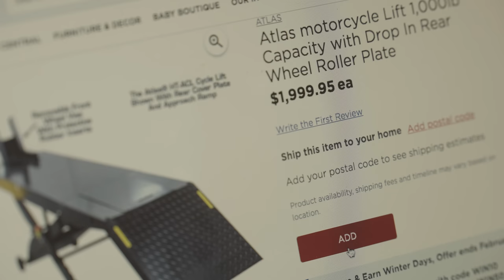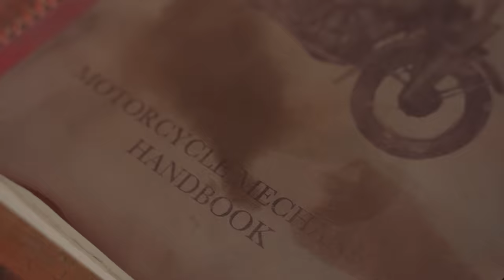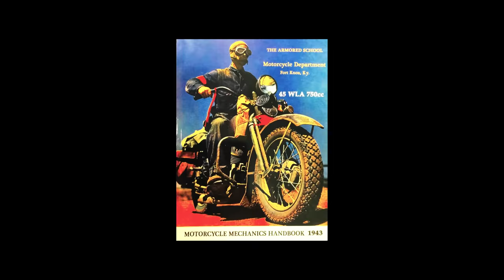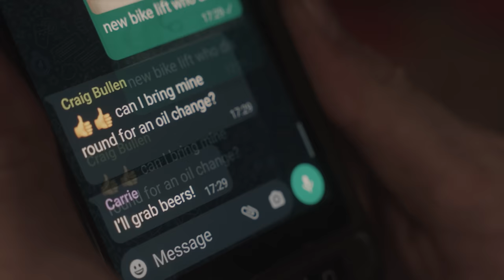DIY Roll-On Motorcycle Lift for $290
Build a work stand for your motorbike! It’s an easy to use, sturdy rig for the home mechanic. Download the PDF for how to build your own

Our ‘Tinker Totter’ uses a simple design adapted from the original concept in the 1940’s Motorcycle Mechanics Handbook from The Armored School in Fort Knox Kentucky.

***Prices in this video are estimated in Canadian dollars***
Most of these materials can be found at any hardware store or lumber yard, many viable substitutes exist for each hardware item.

The only item that may be difficult to find is the hinge— Onward™ Permalign™ Hinge
Any gate hinge that stops at 90 degrees (or 270) and swings freely will work. Find out more in the PDF.

Special thanks to our friends at Global Dimension Engineering for sharing their design for their own adaptation.